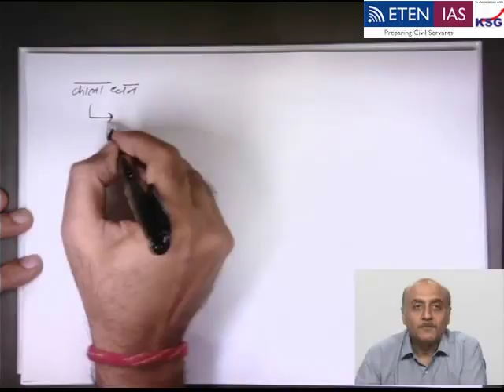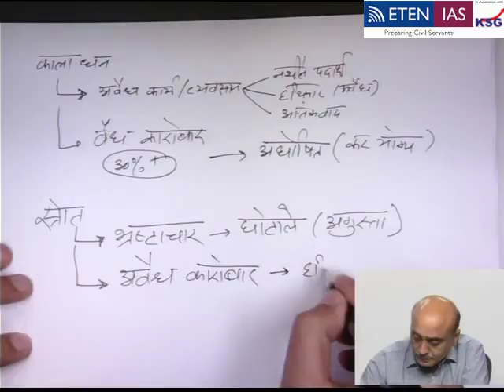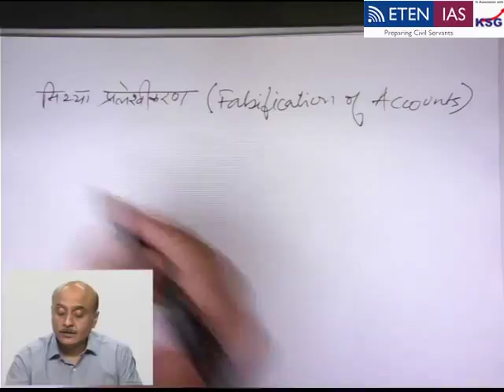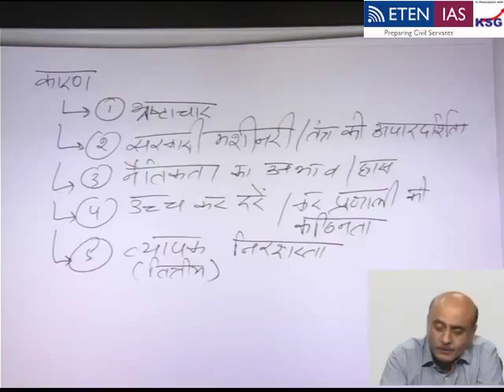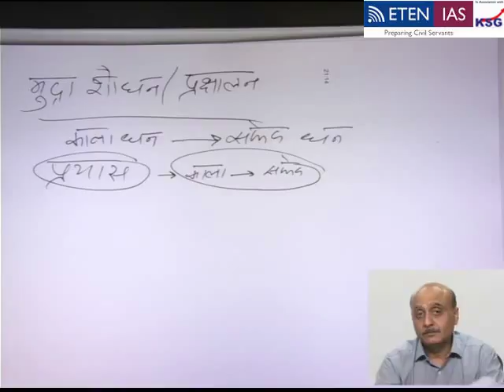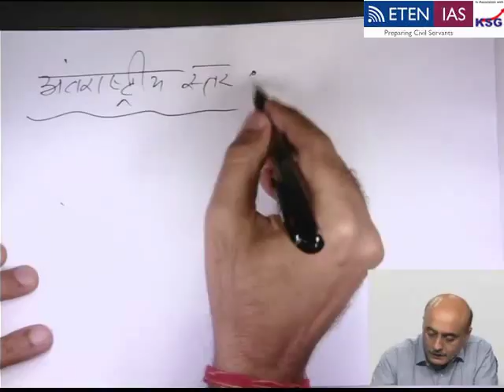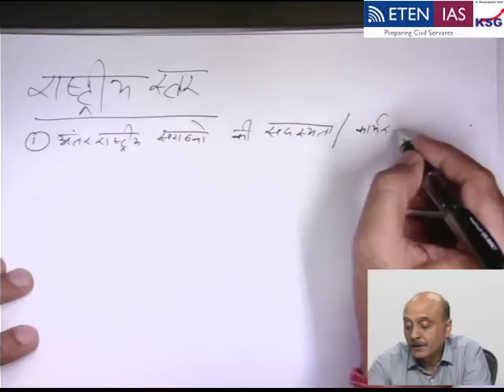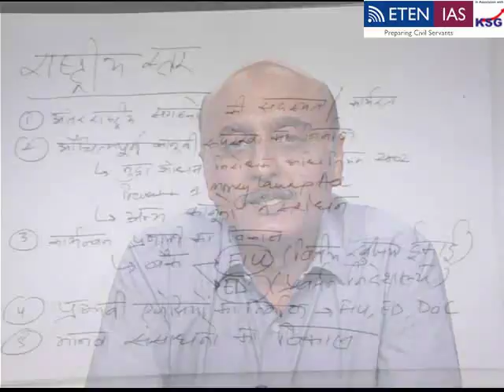Economics Demo class (Hindi) by Sanjay Monga Sir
ETEN IAS KSG Faculty Mr. Sanjay monga teaching Economics to thousands of students across ALL India ETEN IAS KSG centers.